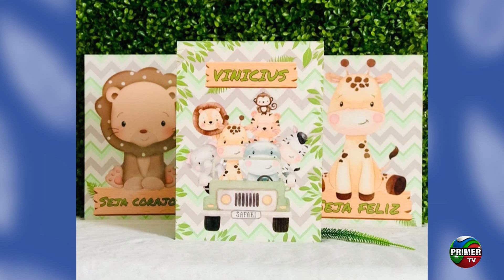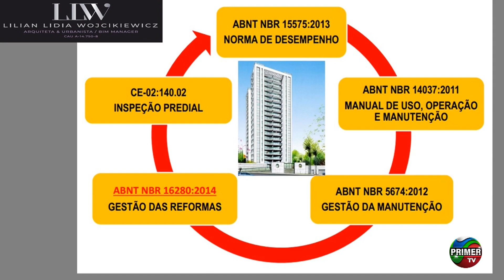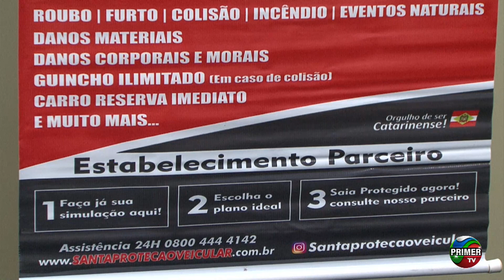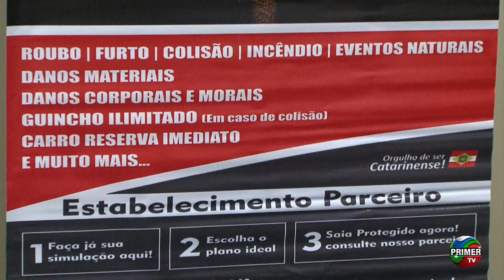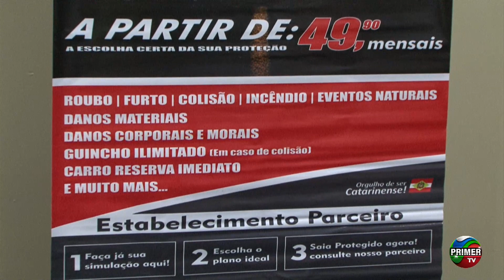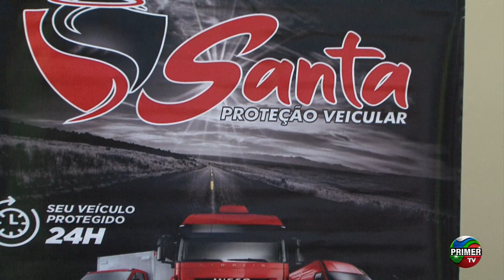Show da Tarde - 10/11/2022